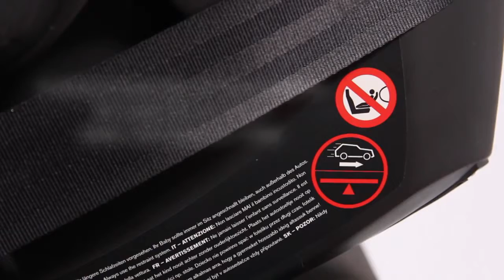Autosedačka Cybex Aton 4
Autosedačka CYBEX ATON 4  je měkce vypolstrovaná. Obsahuje sklápěcí slunečnou stříšku. Lze nastavit výšku opěrky hlavy až do 8 pozic. Délka pro rozložení je 63,9 cm. Jednoduché ovládání a dokonalá ochrana. Vhodná pro děti již od narození.